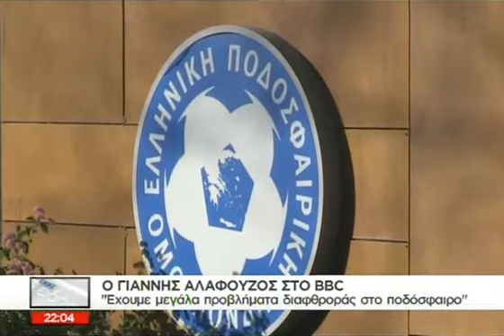Γ. Αλαφούζος στο BBC: " Έχουμε μεγάλα πρ - 13/03/2015